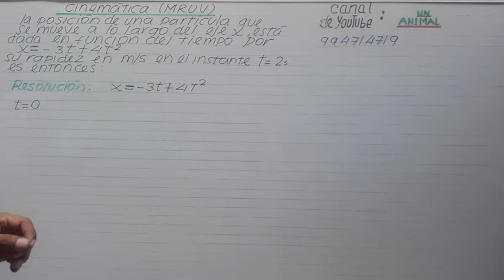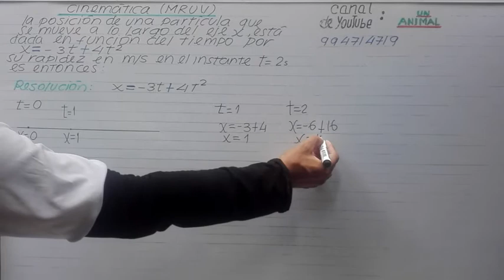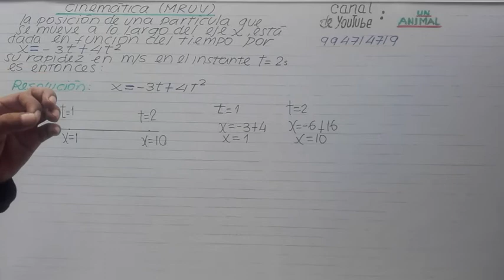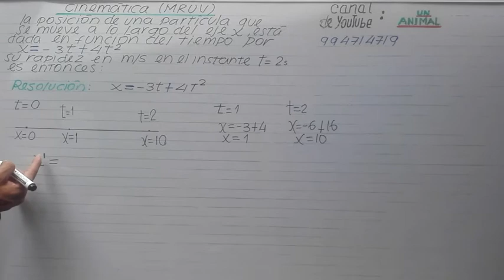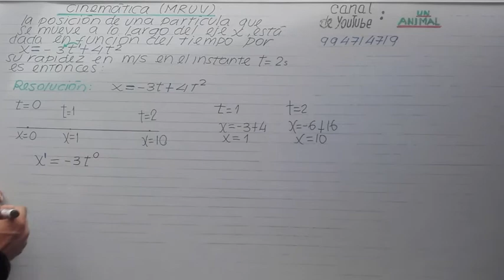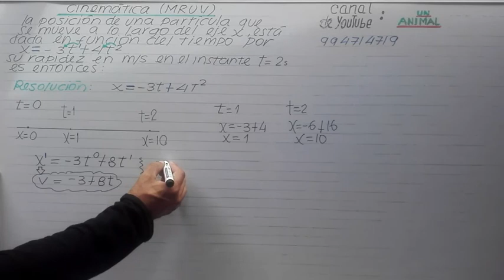CINEMÁTICA MRUV (IV)